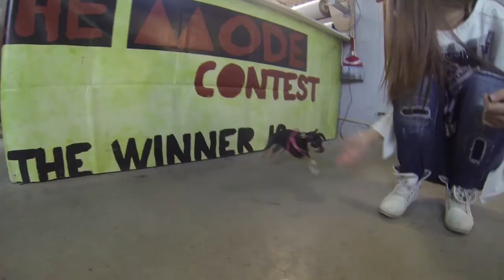Cute puppy playing with its owner | GoPro HERO3